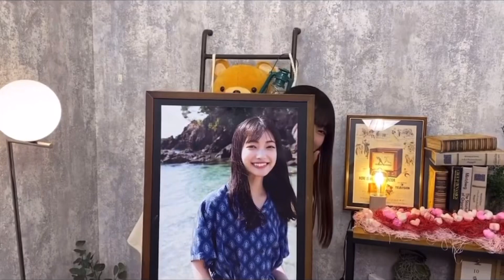【櫻坂46🌸】大園玲写真集✨ 動画集 〜ほぼバレンタイン 編〜